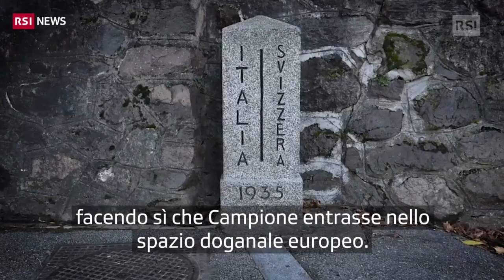Campione, l'inizio della fine | RSI Info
Accuse e polemiche; nell'enclave è caccia al colpevole anche per l'ingresso nella zona doganale UE
"Il paese è morto, è alla fine", urlano i residenti di Campione d’Italia che, dopo il fallimento del Casinò e il dissesto finanziario del Comune, cercano in questi giorni un capro espiatorio per l'ennesimo cortocircuito: l'ingresso dell'enclave, a gennaio, nel territorio doganale UE.
Pubblicato il: xx gennaio 2020, 05:54